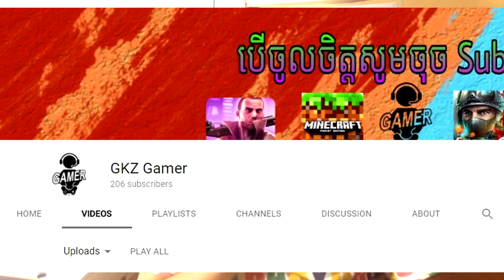ក្លាយជាអ្នកមានហើយ|GTA 5 Story Mode Ep09|VPROGAME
LOVE YOU PROS

Grand Theft Auto 5 Next Gen (also known as Grand Theft Auto V, GTA 5 or GTA V) is a video game developed by Rockstar North. It is the fifteenth installment in the Grand Theft Auto series. An enhanced edition was released for both Xbox One and PlayStation 4.